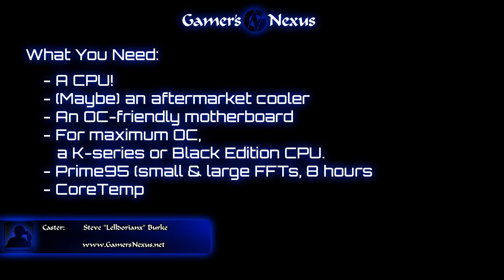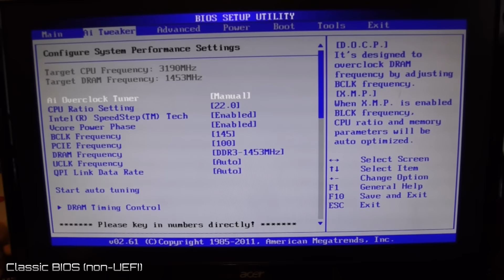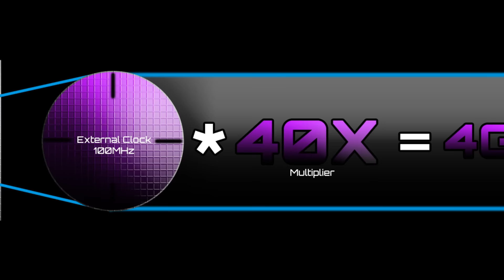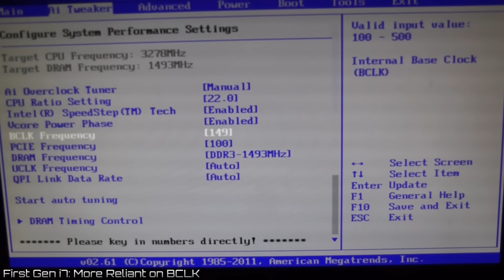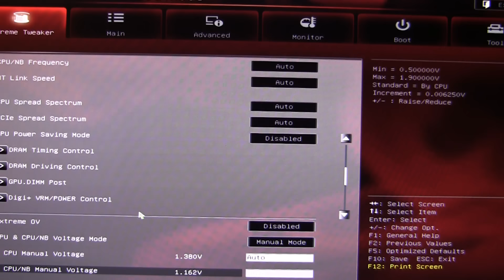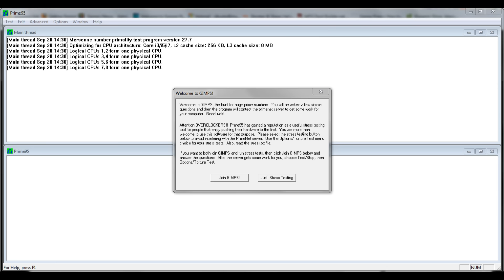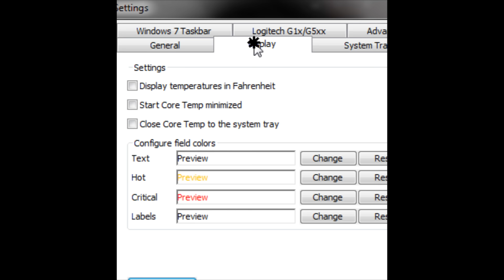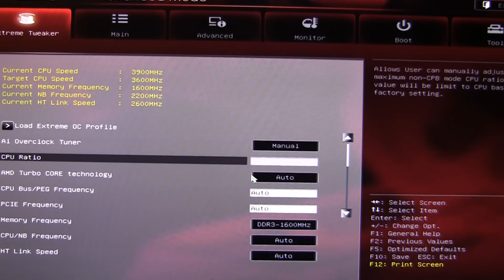CPU Overclocking Primer: Understanding CPU Overclocking Basics (Fundamentals)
This tutorial guide to CPU overclocking will give you a top-level overview of what the terminology in BIOS means, how overclocking works, why you can overclock, and basic knowledge/fundamentals of CPU overclocking. It is a primer -- you can find the full, highly-detailed guide

w (you can also find our forums here).

// SOFTWARE MENTIONED IN THIS VIDEO: //